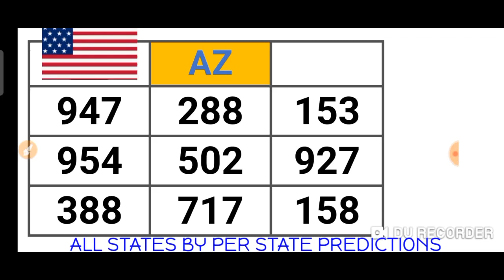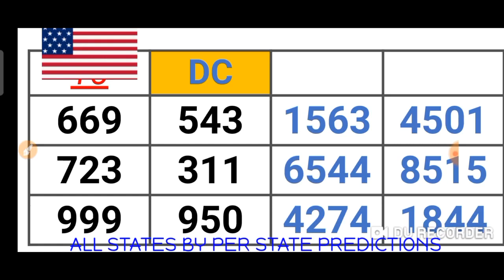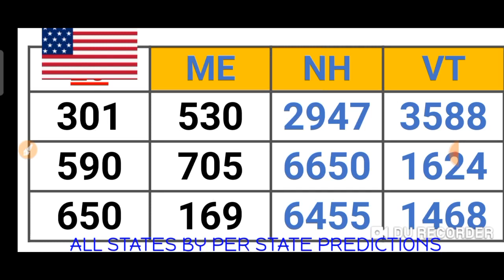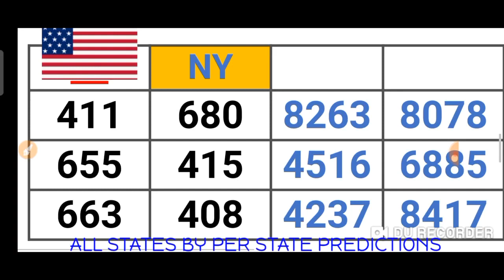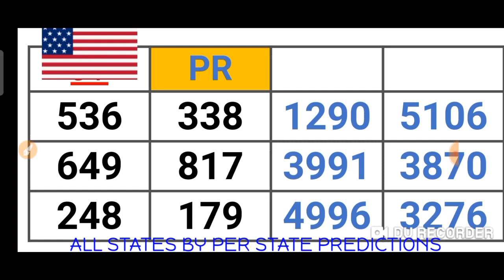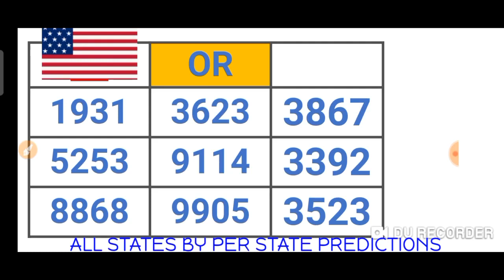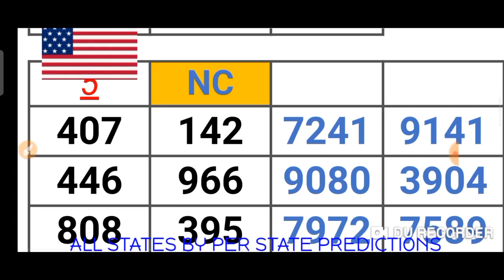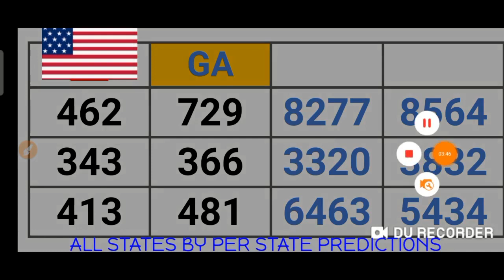PICK 2, PICK 3 & PICK 4 ALL STATES (BY : PER STATE PREDICTION ) for 17 Jan. 2021 just try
This are my Best bet for PICK 2, PICK 3 & PICK 4 All States /BY:  PER STATE PREDICTION ( 17 Jan. 2021) .
BET WISELY
Happy WINNING
Good luck